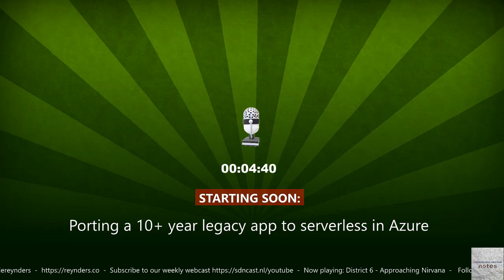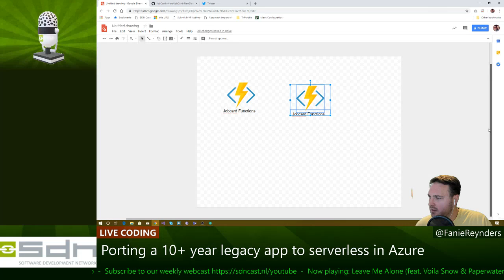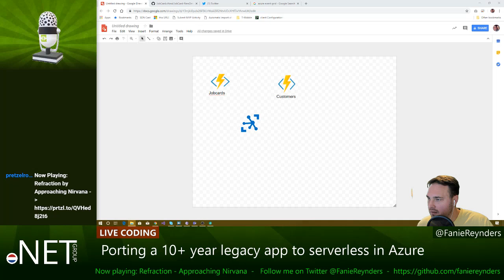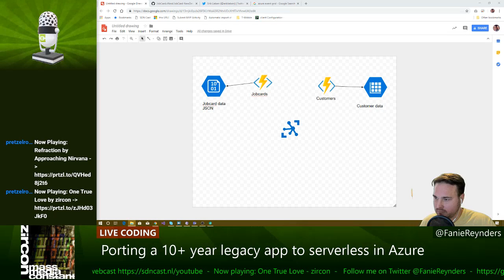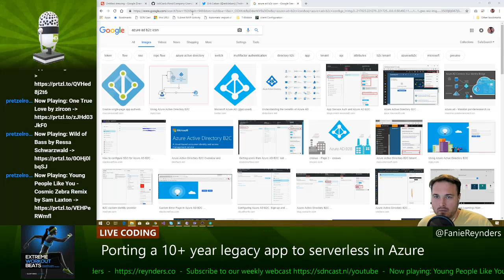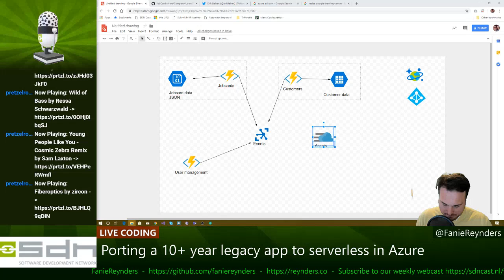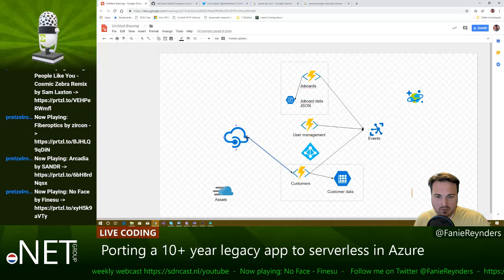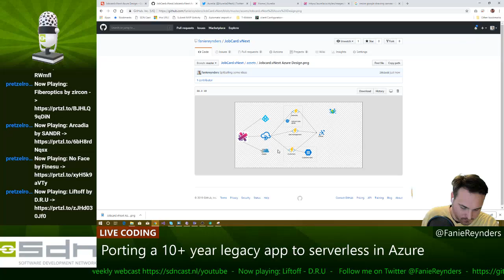SDN Cast - .NET Core Live Coding with Fanie Reynders - E1: Legacy to Awesome - Design Session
Live Coding .NET Core - Azure - Azure Functions with Fanie Reynders.

Today Episonde 1 of the series:
SDN Cast - .NET Core with Fanie Reynders Episode 1: Sprint 1! Azure solution design session

In this episode we will start with the overall solution architecture for the new version of the Jobcard vNext application